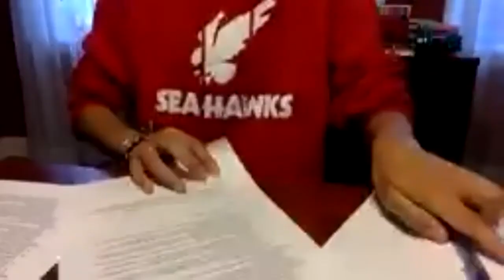Lydia Grawer signs to study and play volleyball at Memorial University-Newfoundland, the Seahawks!